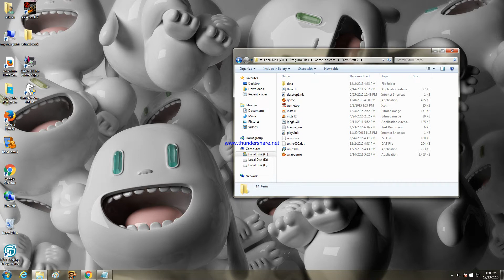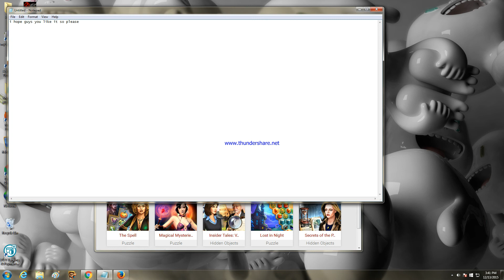farm craft part 2